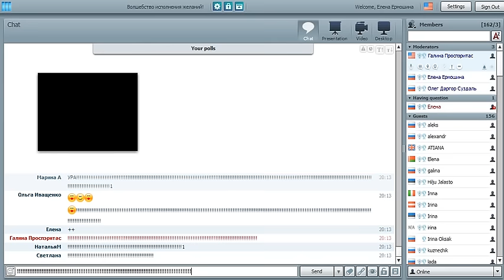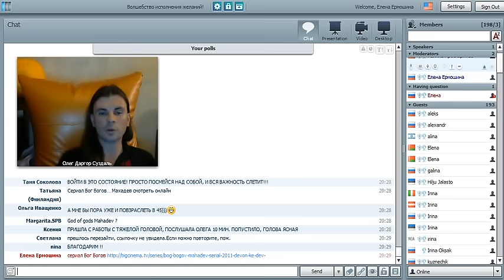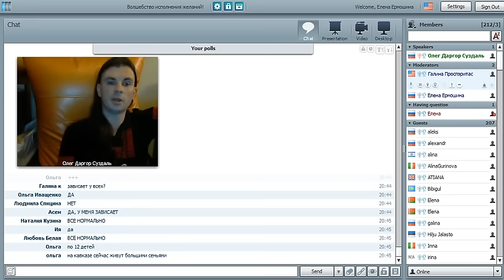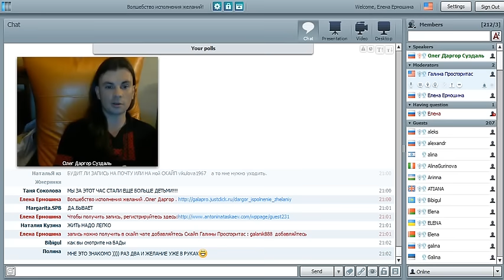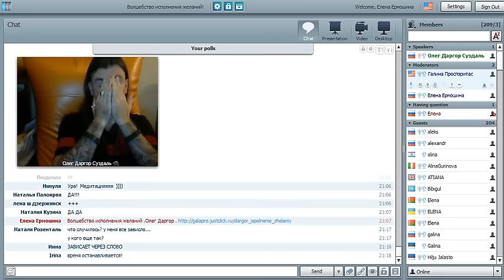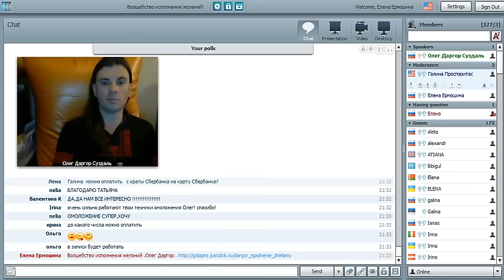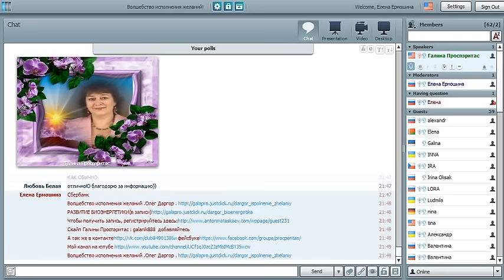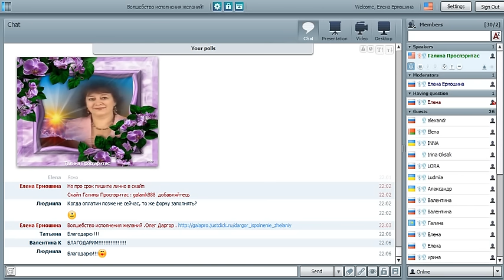Волшебство исполнения желаний .Олег Даргор .16.11.15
Волшебство исполнения желаний .Олег Даргор .